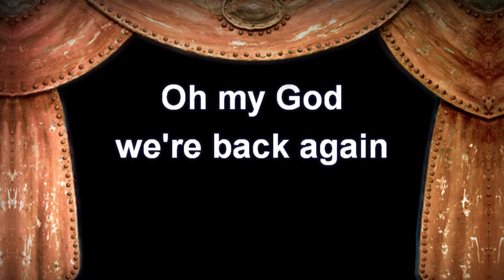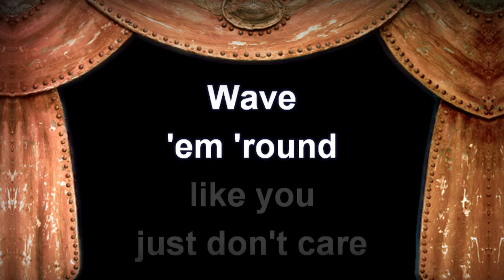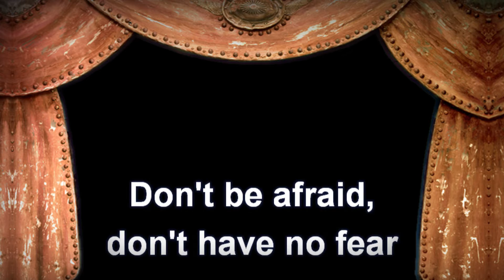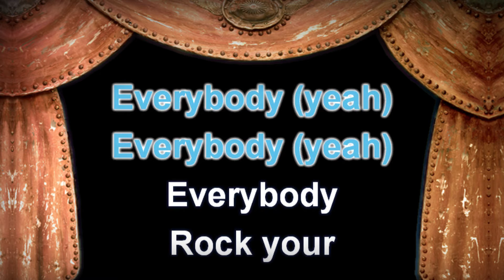Backstreet Boys - Everybody - Lyrics (Karaoke Version)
Backstreet Boys - Everybody with Lyrics (Karaoke Version)